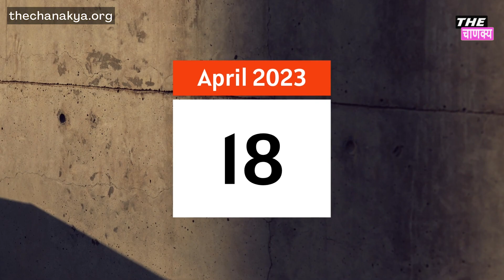एक लडकी को लड़का बनना था, फिर वो चली गई तांत्रिक के पास ...I Crime Kahani